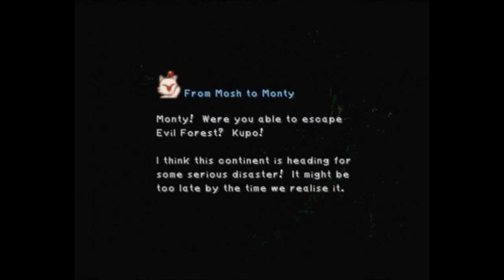Let's Play Final Fantasy 9 Part 27: Ralvuimago Ramuh Combo!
Here's part 27 guys! A certain boss and a certain game of hide and seek are within. Enjoy!

*I've finally gotten the hang of quickly chopping pieces of video and sound, without the sound going a tiny bit out of line :) *